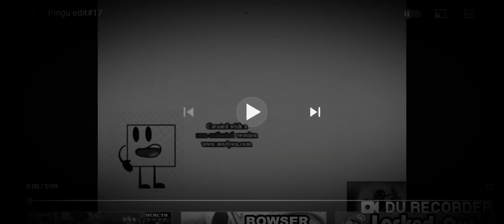Pingu Outro Is Old